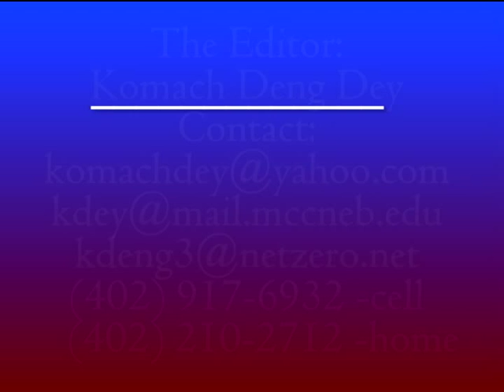David Buom and Sarah Nyatut Wedding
Wedding slide pictures on June 29, 2014 in Addis Ababa Ethiopia.